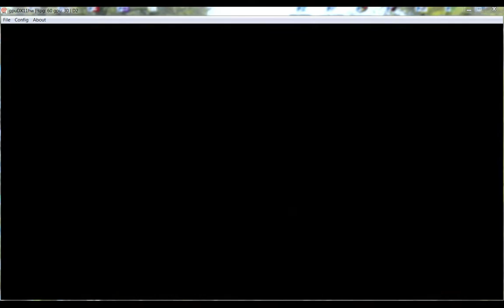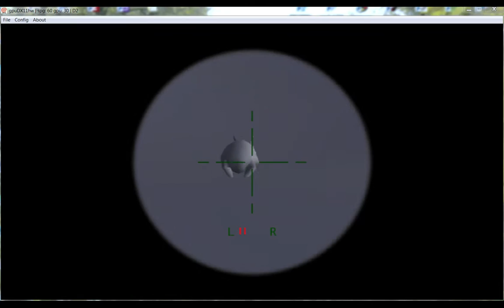D2 DEmul x86 v0 582 WIP test